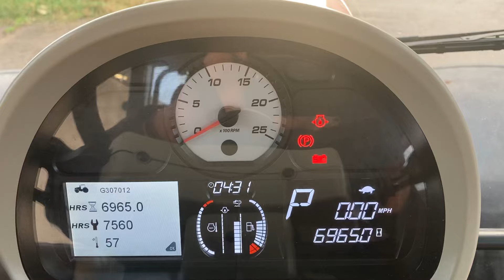Massey Ferguson 7718 DynaVT, D&A Kidd LTD